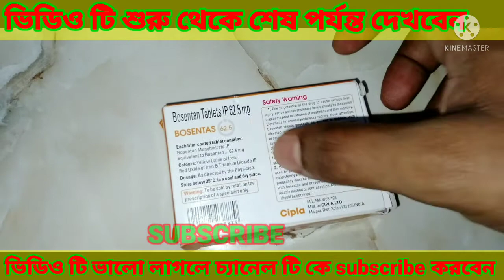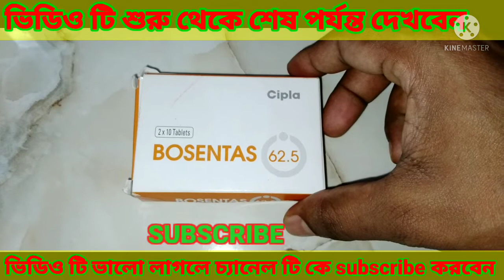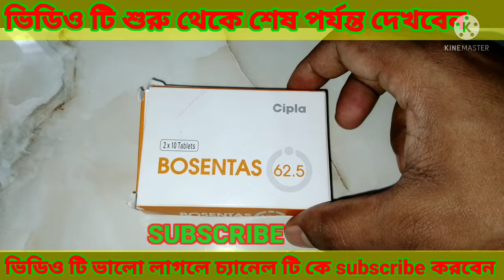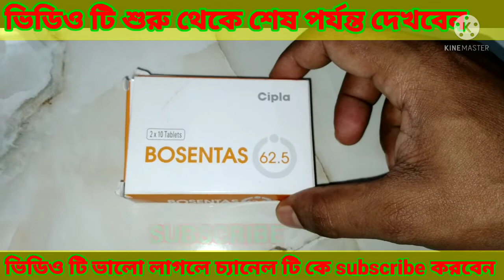Bosentas 62.5mg tablet used in bengali, Bosentas 62.5mg tablet benefit, side effects, বাংলা ভিডিও।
Pulmonary Hypertension ধমনী,